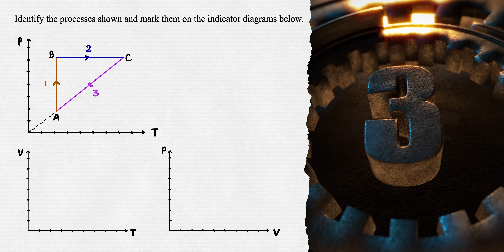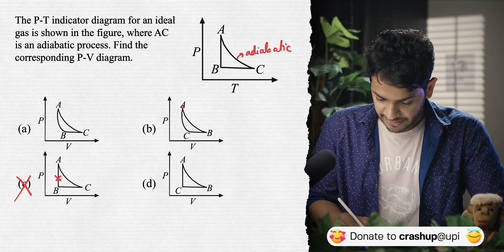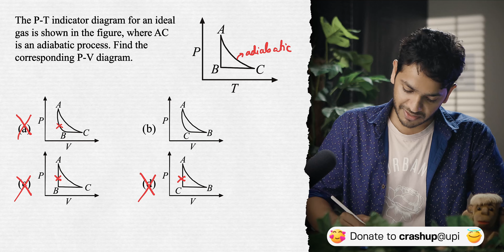Indicator Diagrams Conversion | YOLO JEE Advance Physics with Vikrant Kirar